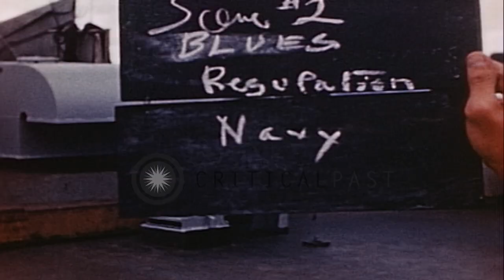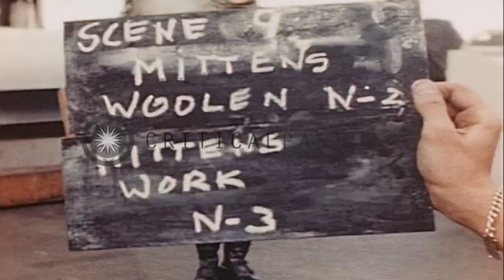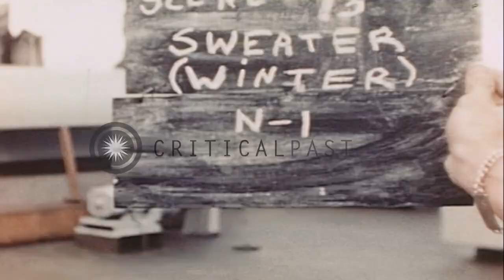A man poses in winter jacket, arctic sea boots and woolen sweater aboard USS Mt. ...HD Stock Footage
A man poses in winter jacket, arctic sea boots and woolen sweater aboard USS Mt. Olympus in the Atlantic Ocean.

Activities of men aboard USS Mount Olympus (AGC-8) in the Atlantic Ocean during Operation High Jump. Navy clothing is issued -- A man poses in navy blues, pants, winter jacket, arctic sea boots, waterproof trousers, rain jacket, wool mittens, winter parka, boots, face mask and goggles, winter helmet and woolen sweater aboard USS Mt. Olympus. Location: Atlantic Ocean. Date: December 17, 1946.

57,000+ broadcast-quality historic clips for immediate download.